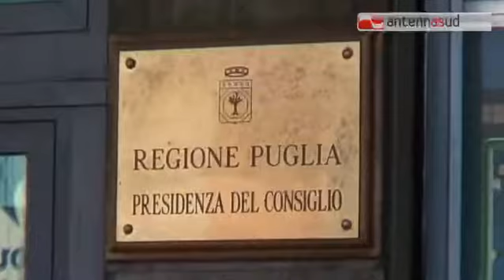TGSRVnov20_rinvio_legge_elettorale.mp4